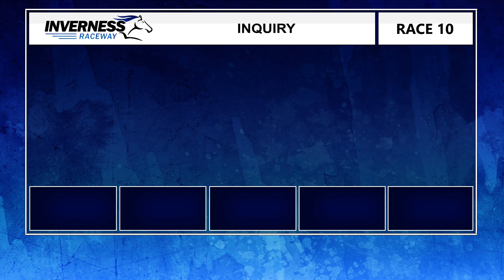Inverness July 26 2023 R10